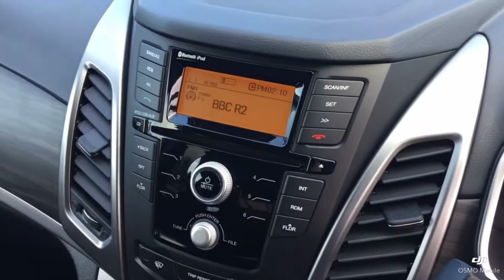Think Cars - SsangYong Korando HF15YNT